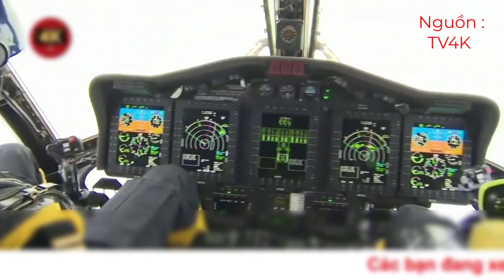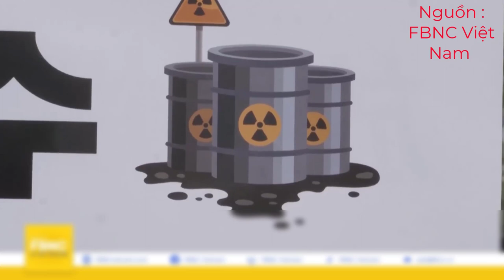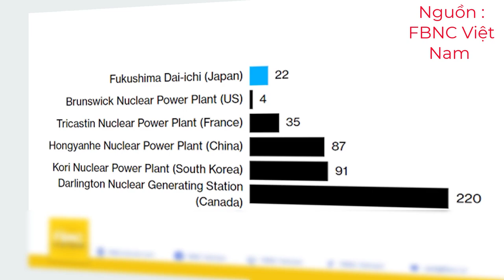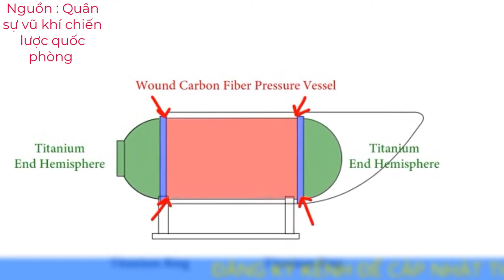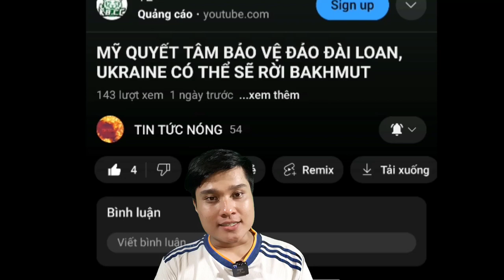Hé Lộ Thêm Nguyên Nhân Khiến Tàu Titan Gặp Nạn. NATO Muốn Cắt Giảm Thủ Tục Để Ukraine Gia Nhập.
Đây là kênh youtube chuyên về các video tin tức nóng chọn lọc trong ngày. Cả nhà hãy ủng hộ kênh bằng cách cho kênh 1 like, chia sẻ, đăng ký và bật chuông để nhận thông báo khi kênh ra video mới nhất nha. Cảm ơn cả nhà nhiều ạ.